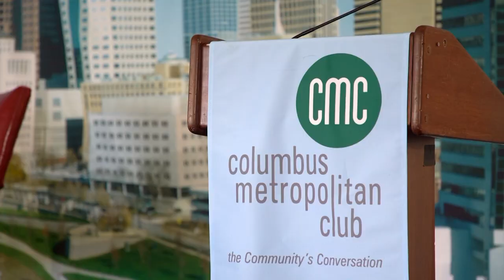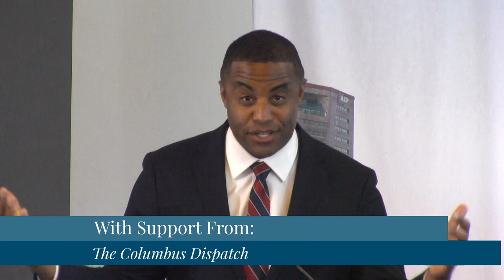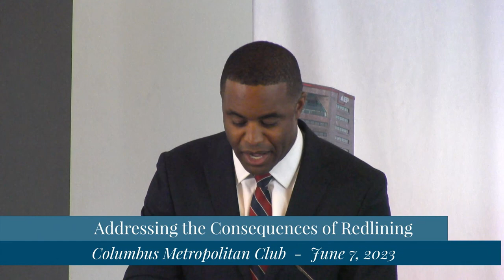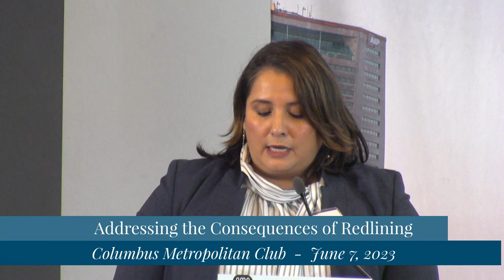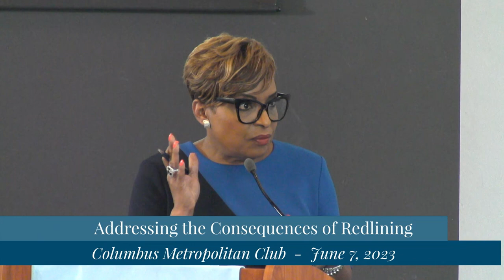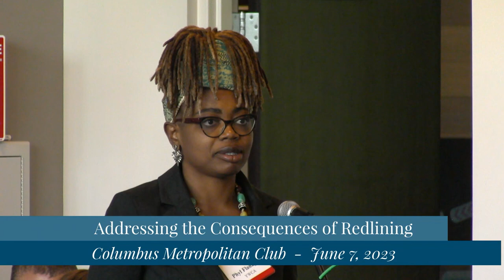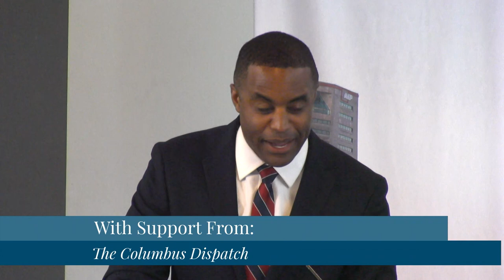Columbus Metropolitan Club: Addressing the Consequences of Redlining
The Big Idea:  The development of many American cities has been profoundly shaped by “redlining,” a process dating to the 1930s of deliberately dividing urban areas primarily by race. Today, the advent of community land trusts, more equitable property tax appraisal practices, and the growth of minority-owned banks are attempting to address the consequences of redlining. Join CMC as we look at the impact of redlining in Columbus and new efforts to heal its deep divisions.

The Experts:  Jordan A. Miller, Jr., Co-Founder, CEO, and Chair, Adelphi Bank, Danielle Sydnor, CEO, Rise Together Innovation Institute, Nicole Sutton, Black Heritage Special Collections Librarian, Columbus Metropolitan Library, and Monica Moran, Deputy Chief of Staff, Franklin County Auditor’s Office, with host Tracy Townsend, Anchor, Wake Up CBUS and Face the State, WBNS 10TV.